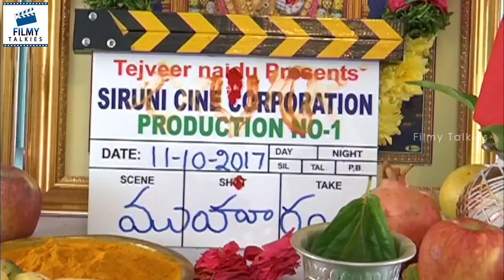Chilasow (Chirangeevi Lakshmi Sowbhagyavathi) Movie Opening Latest Telugu Movie | Latest Film News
Watch Chilasow (Chirangeevi Lakshmi Sowbhagyavathi) Movie Opening Latest Telugu Movie | Latest Film News